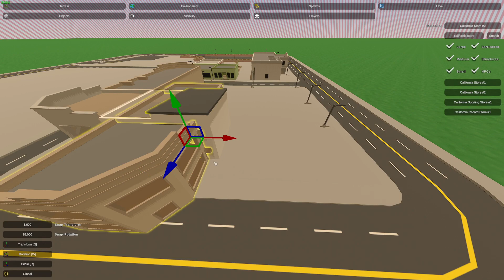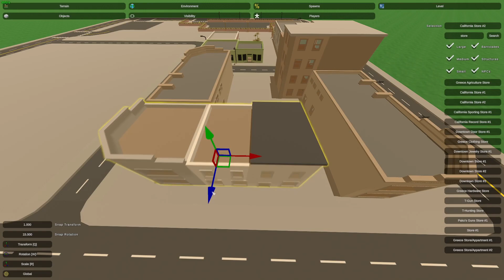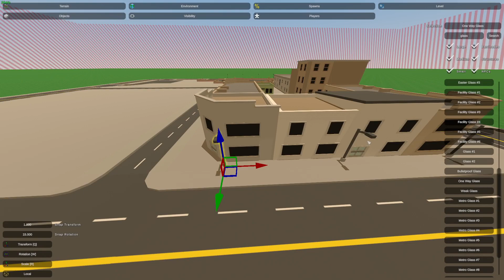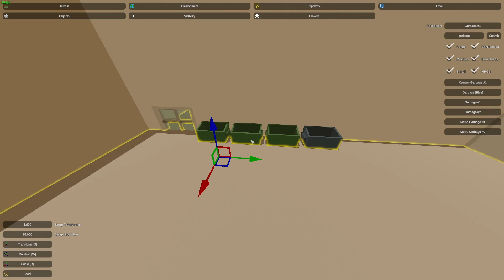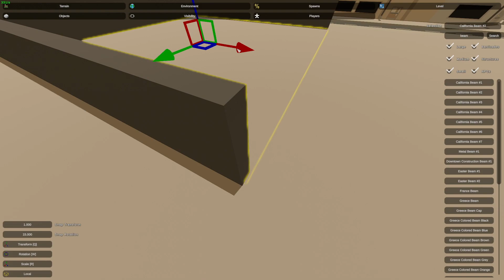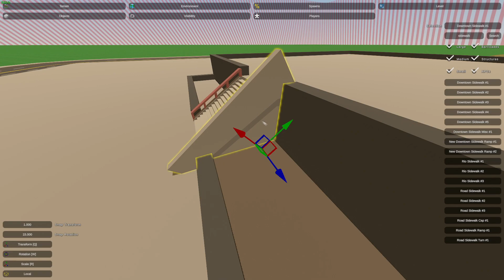Unturned Editor Speedbuild | EXPANDING THE CITY | Episode 2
Welcome to the newest series on my channel where I will be using the Unturned map editor to build a big city. I will be using roads/buildings/objects from vanilla Unturned and from steam workshop mods to design and build my own city in the map editor. I am always looking for ideas for what to build next so if you have suggestions then drop them down below in the comments.

In this episode I work on the second section of the first block by adding various shops/buildings which I then detail with streetlights and dumpsters. I then work on an area for the first skyscraper by raising it up and detailing it with some fountains and greenery.